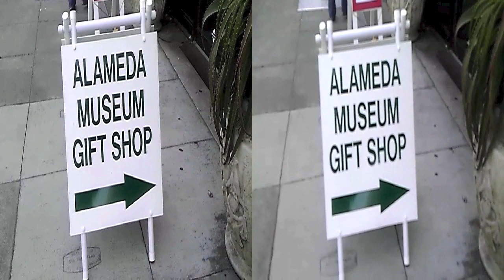LAURIE GARDNER PRESENTS 'PHYLLIS' ON EXHIBIT AT THE ALAMEDA MUSEUM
With kitty 'Phyllis' we see the birth of budding artist Laurie Gardner...CHEERS TO LAURIE!! Let Phyllis be the first of many more to come.
Phyllis has a fantasy connection to the very late comedian Phyllis Diller who lived for many years in Alameda and who was a driving force in establishing the Alameda Museum.worldro